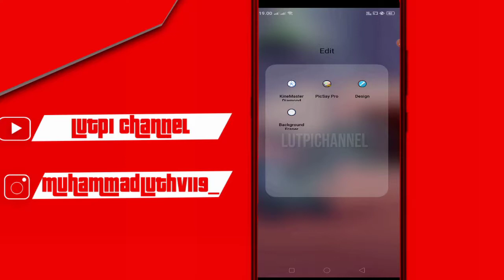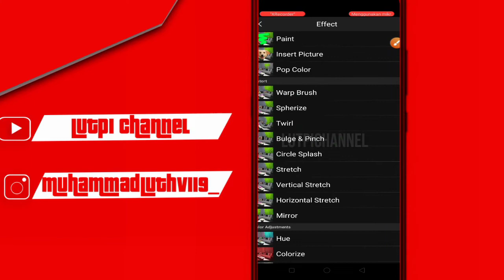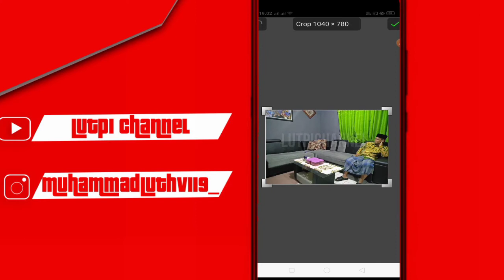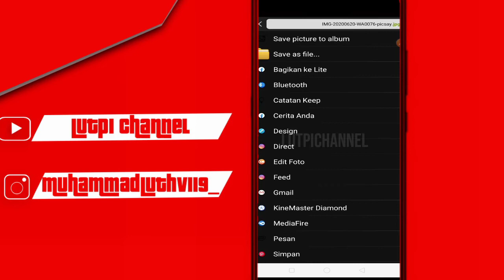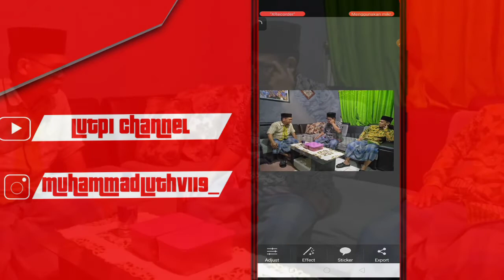Cara Membuat Foto Menjadi Kembar di Picsay Pro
Assalamualaikum Teman-teman jadi di Vido kali ini saya akan memberikan tutorial bagaimana caranya mengedit foto menjadi kembar

Jadi mau tau bagaimana caranya??

Tonton terus Vidio nya jangan di skip-skip